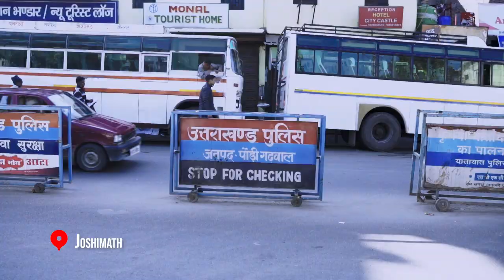Epic Kuari Pass Trek In December | Winter Trekking At Its Best | Kuari Pass Documentary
Kuari pass Trek is a mountain lovers’ delight. You have an unending vista of the biggest mountains in India. You even get to see the clearest view of the full face of Mt Nanda Devi, India’s 2nd highest mountain.
Highlights:

Day 1: Khullara meadow in the shadow of Mt Dronagiri, leaves you in awe of your surroundings.

Day 2: One can witness an unending list of the big mountains from the Kuari top. I bet there is nothing close to this you would ever see in your life. The trek later takes you on the windy ridge with a combination of ascent, and descent to the lovely forests of Chitrakantha and Tali. On the way to Tali, it is the day to witness and soak into the views of Mt. Nanda Devi. The initial climb to Tali lake through the forest and then trek on a sharp ledge. The mountains get bigger as you walk on the lovely Gorson Bugyal to end the trek at Auli.

Normally done in 4 to 6 days. We finished the trek in two days and got down at Auli on the third day.

The highest point of the trek is at 12,763 ft or 3890 meters.

Here's the itinerary, keep in mind this is not how normally it's done but if you are prepared to walk 8 to 10 hours everyday, it is very much possible.

Delhi to Haridwar in a Volvo
Haridwar to Joshimath in local bus.
Day 1:Trek starting point: Dhak village in Joshimath, First stop at Khullara, Camp site for the night
Day 2: Early Morning departure from Camp summit at 11 and then down just above Auli by the 5 P.M
Day 3:  2.5 hour trek down to Auli, then Auli to Joshimath in a shared cab
Day 4: Departure from Joshimath to Haridwar and then Delhi
Chapters

00:00 - Intro
01:34 - Day 1 - Trek Starting point (Joshimath) to Khullara
02:39 - Day 2 - Khullara to Kuari Pass
03:10 - The Descent
04:07 - A Handy Tip for Fellow Trekkers
04:32 - The Key Takeaway
05:28 - End

The Frozen River Odyssey- A Film by Keshav Sharma | Chadar Trek, Zanskar, Ladakh